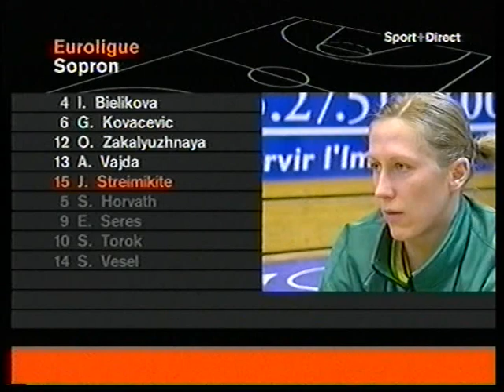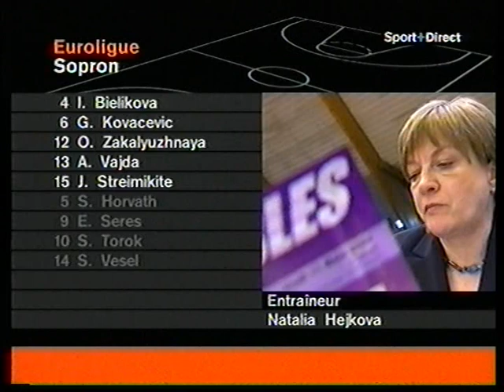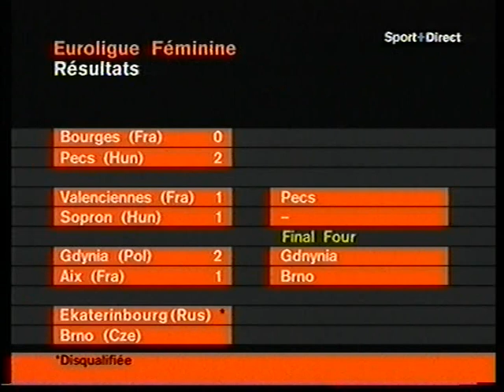VALENCIENNES SOPRON QUART DE FINALE BELLE EUROLIGUE F